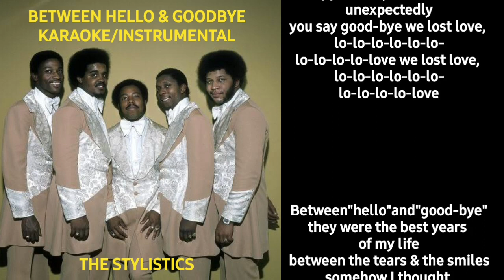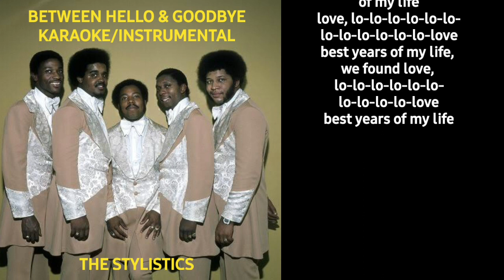Between Hello & Goodbye - The Stylistics | Karaoke | Instrumental | With Lyrics